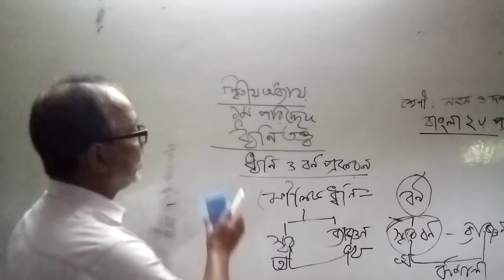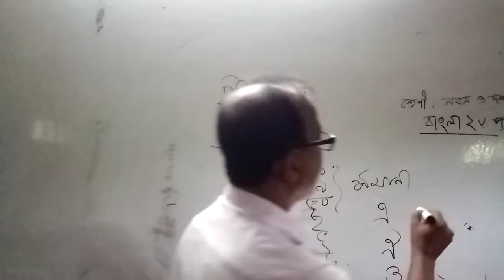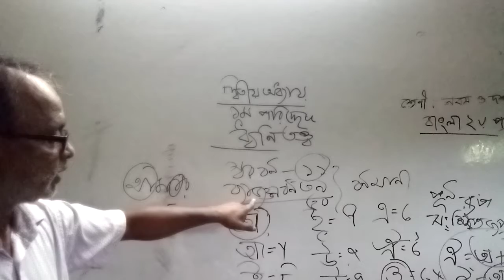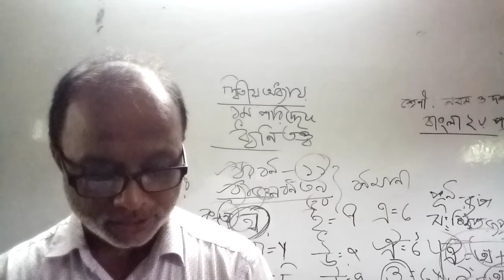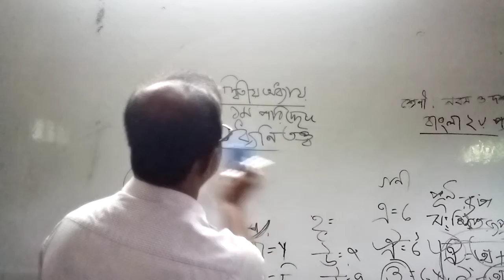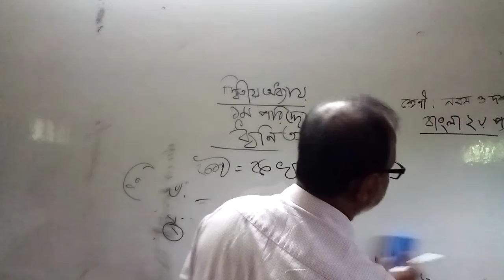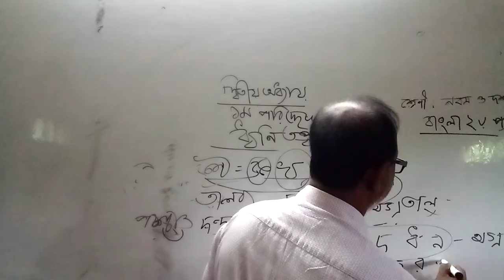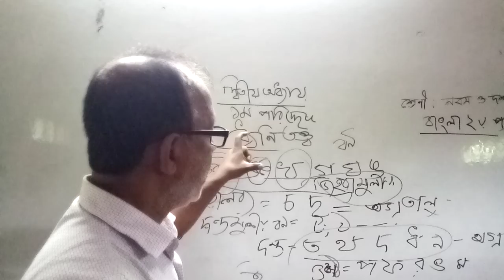৯ম-১০ম শ্রেণি, বিষয়ঃ বাংলা ২য় পত্র